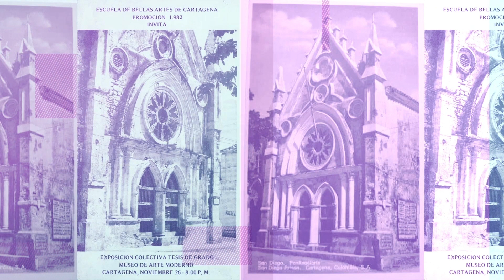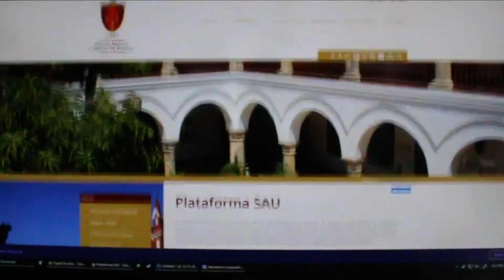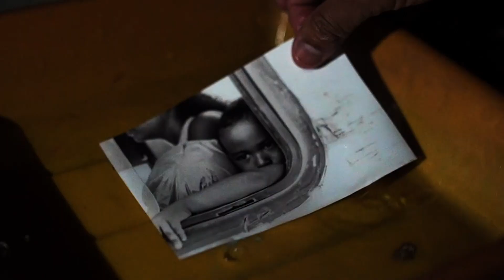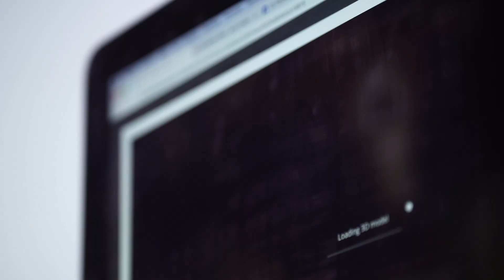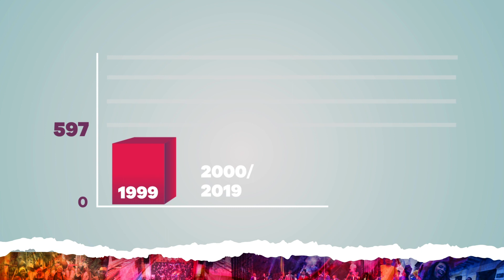Unibac, 20 años de historia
En este video mostramos, cómo en 20 años, Unibac es una historia que ha trascendido en el tiempo, en la formación de grandes artistas y en el corazón de cada uno de los que trabajan en ella.